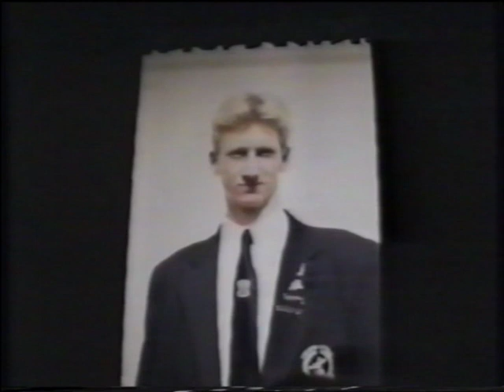Hoërskool DF Malan Matriek Video 1997 (Part4)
Filmed and edited in 1997 by Wouter Lombard with limited old school technology, on VHS tape.

PART 4
1. 40 Days
2. Musiekaand (01:58)
3. Interskole (09:00)